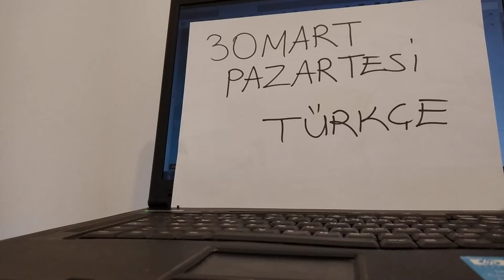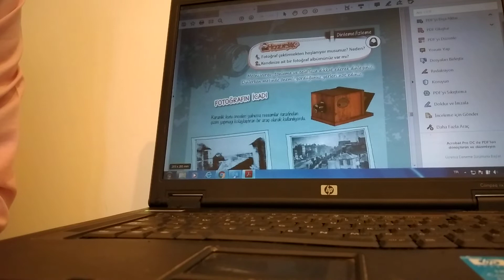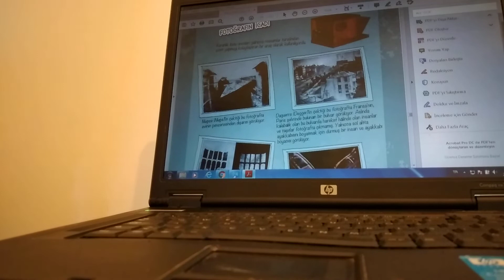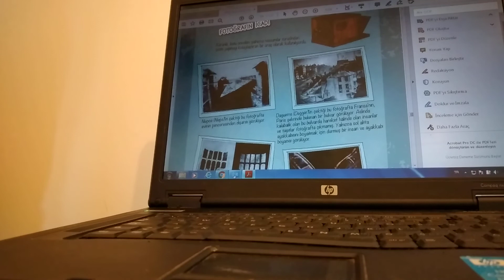30 MART 4.SINIF TÜRKÇE